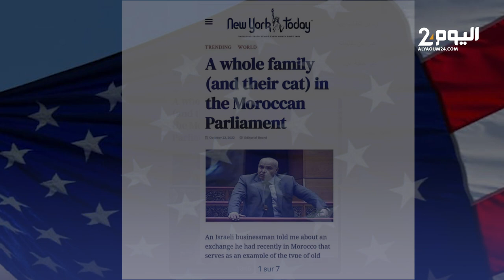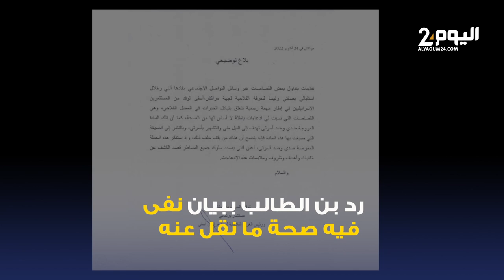عائلة برلماني من البام كلها في البرلمان وحتى قطته